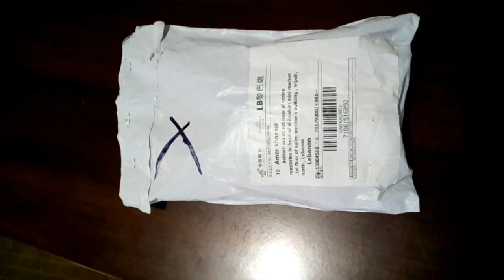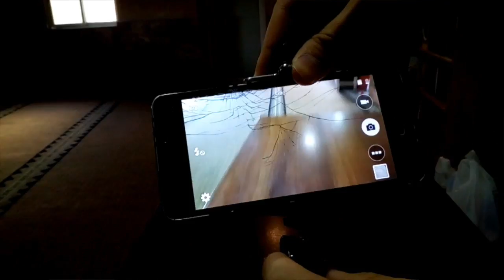إحصل على هذه القطعة الرائعة لقناتك بدولارين فقط!!؟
منتج رائع
منتج مميز
منتوج رائع
قطعة مميزة